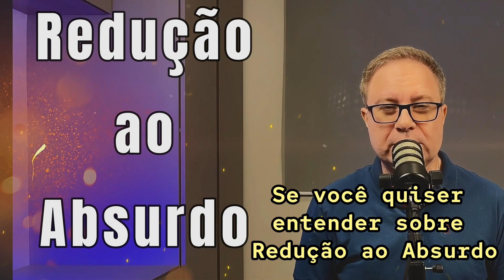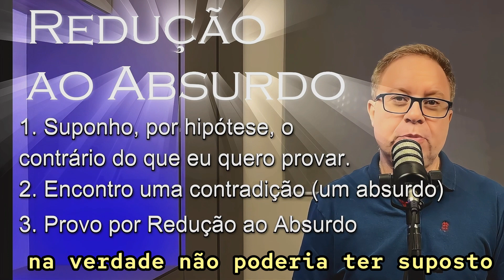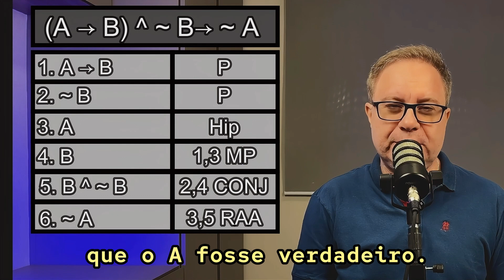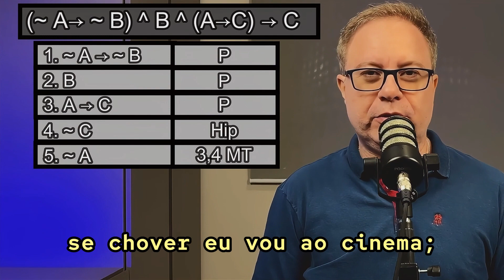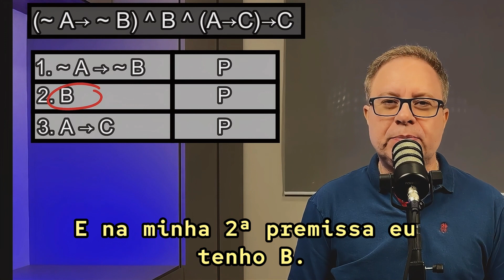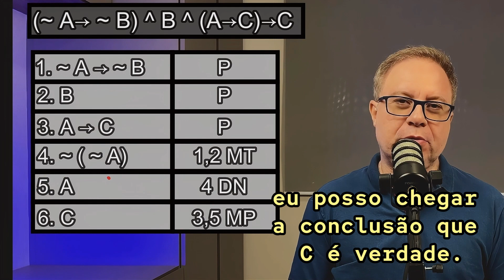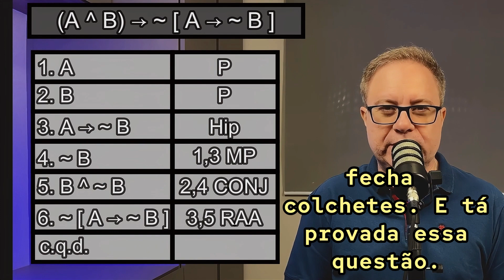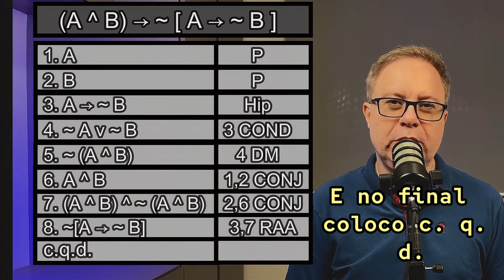Exercícios de Lógica Proposicional (Redução ao Absurdo) - Parte 2 - EP 16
Segundo vídeo de uma série de 5 vídeos onde resolvo exercícios de lógica proposicional usando as equivalências lógicas e as inferências lógicas. Nestes exercícios são passadas algumas premissas e utilizando as inferências e equivalências lógicas conhecidas provamos que é possível inferir outras  proposições.

Neste vídeo é explicado o método de prova chamado de Redução ao Absurdo. Neste método supomos, por hipótese, a negação do que queremos provar e, a partir dessa suposição, chegamos em uma contradição (um absurdo). Como o absurdo só existe por causa da hipótese que supomos, podemos inferir a negação da hipótese como algo verdadeiro.

Neste vídeo são apresentados 3 exercícios. O primeiro é resolvido exclusivamente com Redução ao Absurdo. O segundo exercício é resolvido de duas formas: a primeira usando Redução ao Absurdo e a segunda sem usar redução ao absurdo.  O terceiro exercício também é resolvido de duas formas diferentes, mas neste caso, em ambas é utilizado a Redução ao Absurdo.

0:00 Introdução
0:37 Redução ao Absurdo
1:48 Exercício 1 usando Redução ao Absurdo
3:55 Exercício 2 usando Redução ao Absurdo
6:07 Exercício 2 SEM usar Redução ao Absurdo
7:36 Exercício 3 usando Redução ao Absurdo - Forma 1
9:06 Exercício 3 usando Redução ao Absurdo - Forma 2
11:03 Considerações Finais